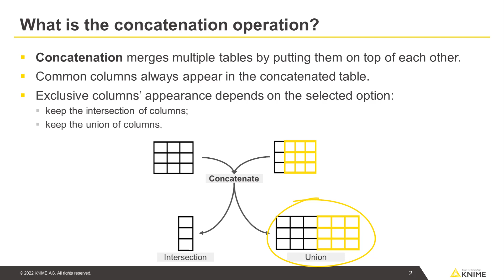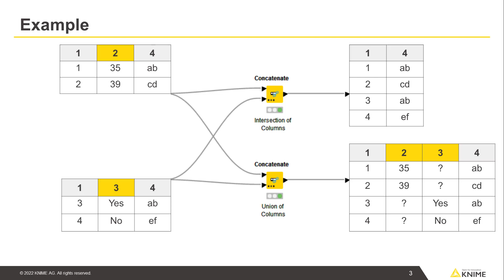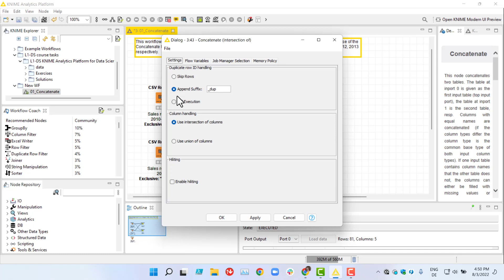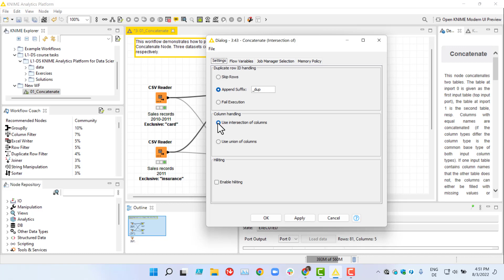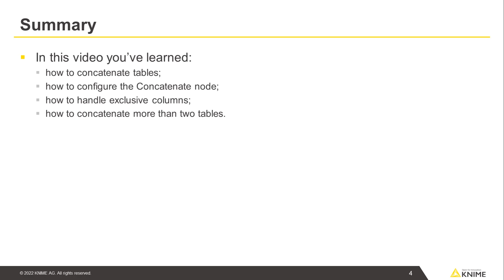The Concatenate Node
This video introduces the concatenation operation and shows how to concatenate two or more tables with the Concatenate node.